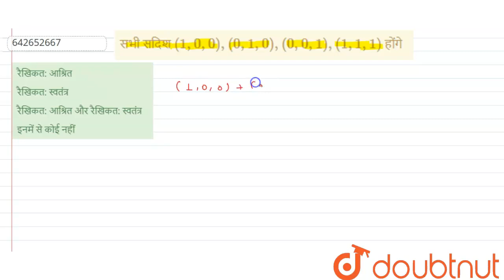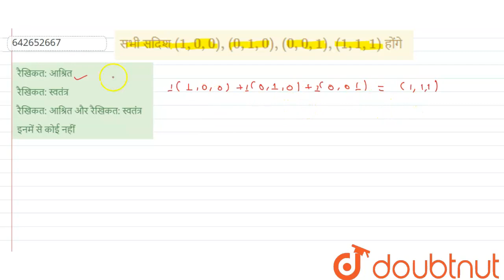सभी सदिश (1,0,0),(0,1,0),(0,0,1),(1,1,1) होंगे | 12 | सदिश बीजगणित | MATHS | ERRORLESS HINDI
सभी सदिश (1,0,0),(0,1,0),(0,0,1),(1,1,1) होंगे
Class: 12
Subject: MATHS
Chapter: सदिश बीजगणित
Board:NEET

👉 Have Any Query? Ask Us.